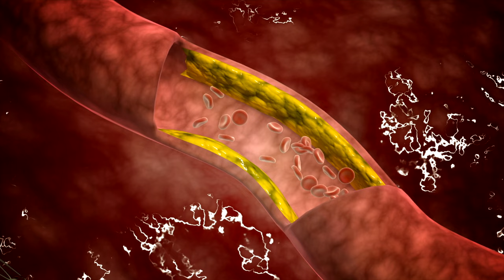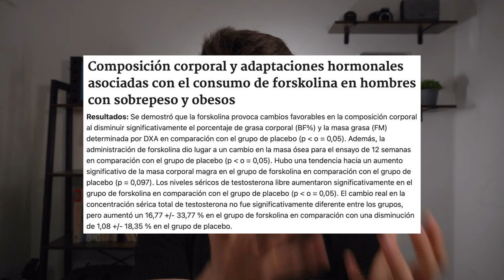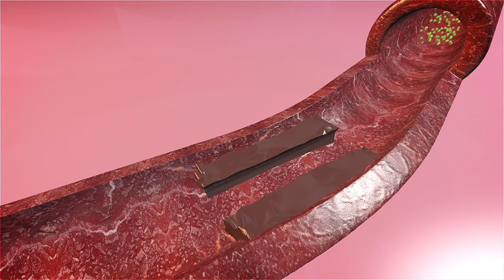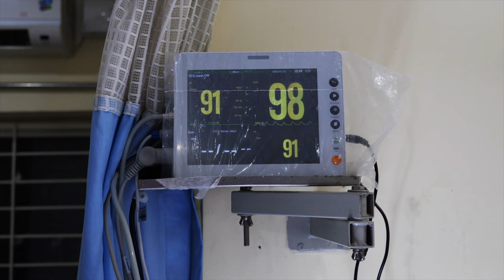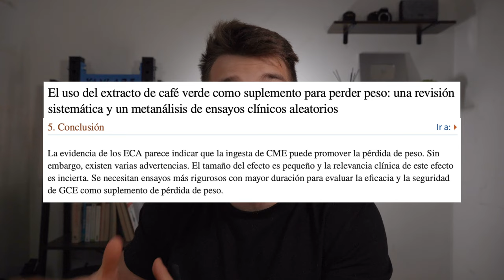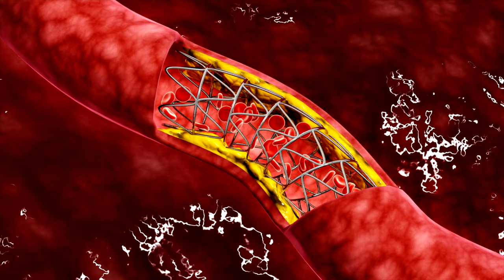QUÉ PASA SI EMPIEZAS A TOMAR QUEMADORES DE GRASA A DIARIO? (Esto dicen los RESULTADOS)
Los termogénicos son todas aquellas sustancias capaces de aumentar la temperatura corporal con el objetivo de producir ciertas reacciones metabólicas que tienen que ver con la quema de grasas y la reducción de tejido adiposo. con el objetivo de perder peso.

LA MÚSICA QUE USO EN MIS VÍDEOS (SIN COPYRIGHT)

➡ Camara SONY APHA 6600
➡ Camara de ACCIÓN (GOPRO 8)